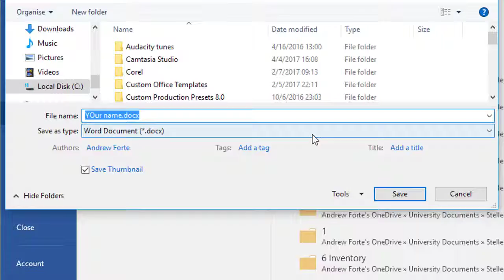How to Create a PDF from a Word document in Word 2016 Tip#10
In this video you will quickly learn how convert a word document into a pdf for free in Microsoft Office Word 2016